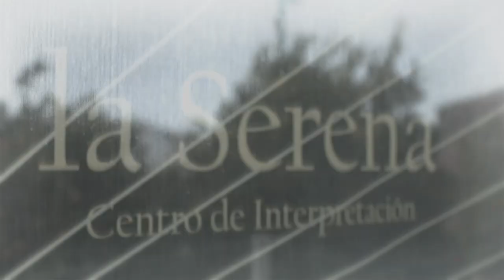07 - LA SERENA, PAISAJE CULTURAL: ARTE RUPESTRE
Vídeo promocional sobre el arte rupestre y los monumentos megalíticos de la comarca de La Serena